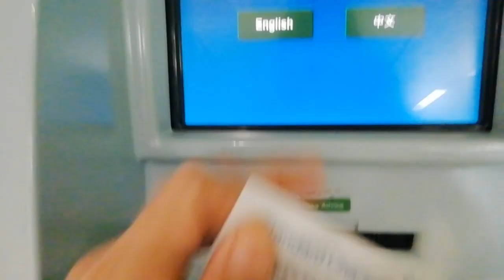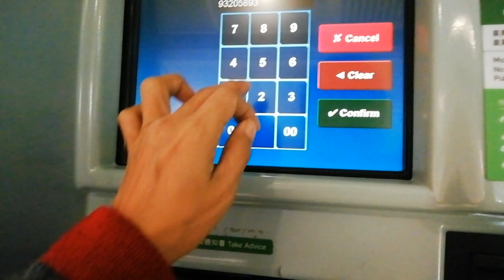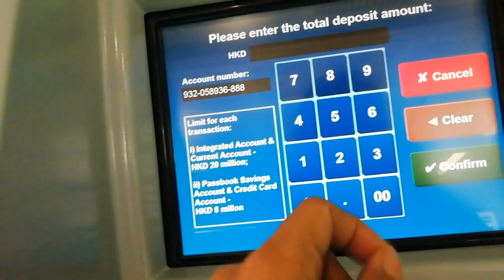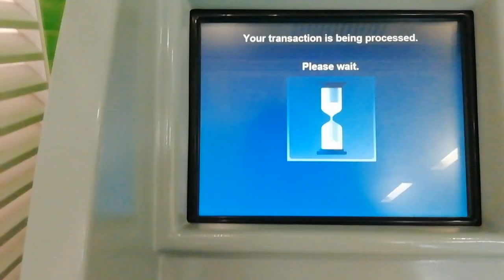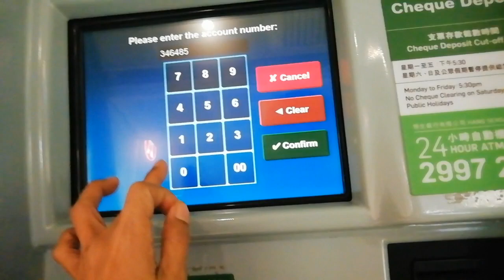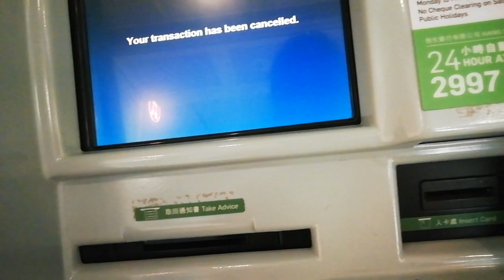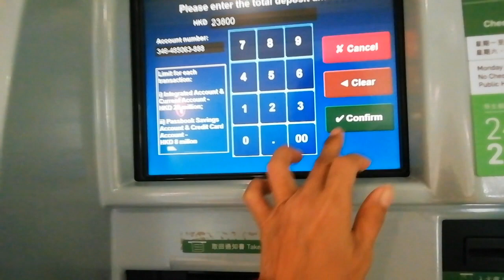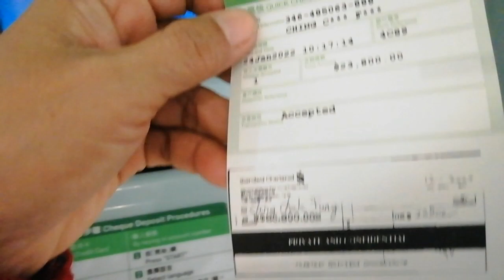Taga Deposit hk hongkong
Utosan ni madam  taga Deposit sa bnk by Lyn consencino